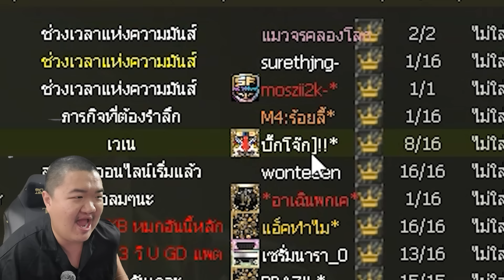ดักแก่ SF!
Kซาตานคัมแบ็ค